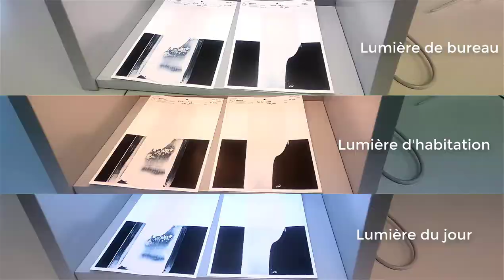Visite des laboratoires de chimie inorganique, IUT Orléans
Voici une vidéo qui montre le type de travaux pratiques que vous ferez lors de votre BUT de Chimie ( Bachelor Universitaire de Technologie, ex DUT).
Ici c'est les TP de chimie inorganique : dosage, synthèse et caractérisation d'un solide minérale et formulation (d'un shampoing, d'un rouge à lèvre Visitez notre chaine pédagogique et à bientôt.
OSEZ L'IUT !